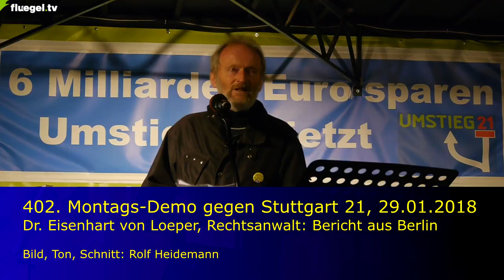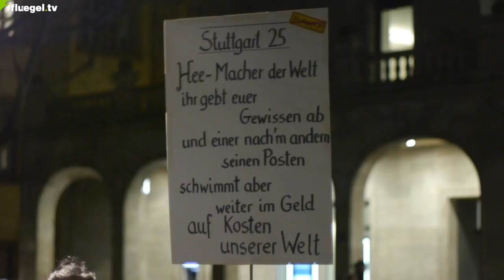402. Montags-Demo gegen S21, 29.01.2018, Eisenhart von Loeper: Bericht aus Berlin